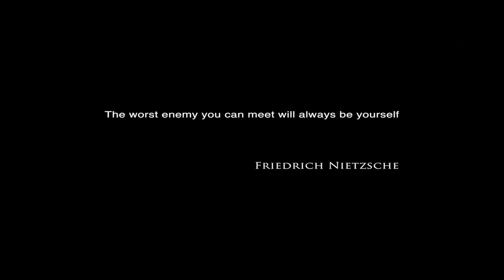Target for Elimination by Jay Jennings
MFF2015: Target For Elimination
Jay Jennings
Apple iPhone 4s
An assassin's next target is….himself.